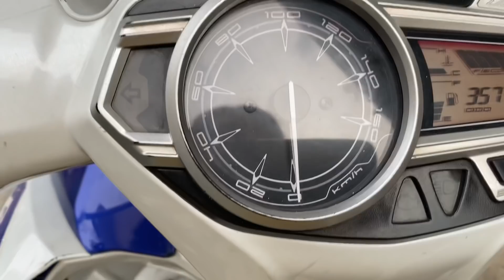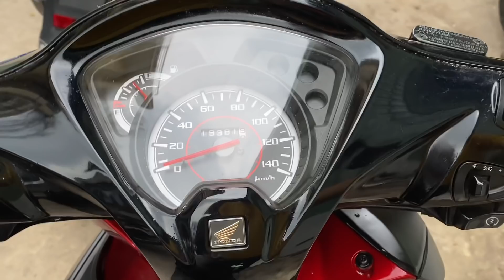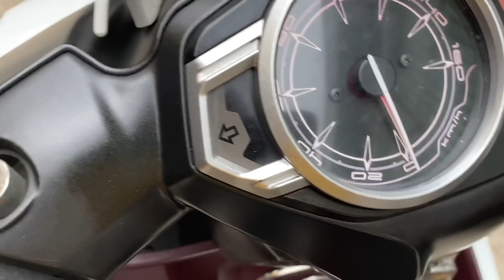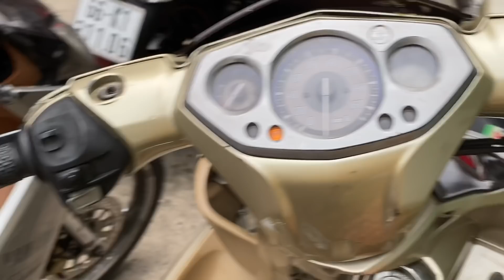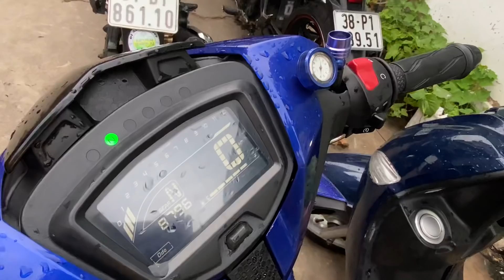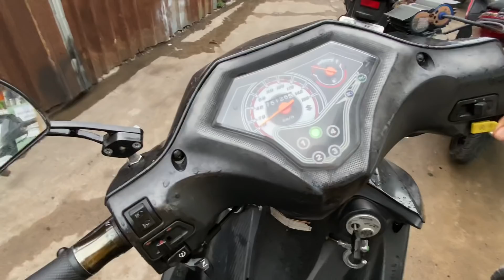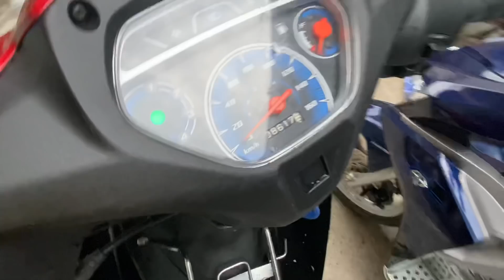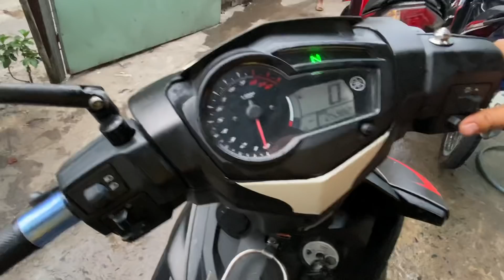xe máy cũ giá rẻ xe về ngày 20.5.2020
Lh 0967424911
Địa chỉ 465 Nguyễn tri phương.phường an bình dĩ an bình dương